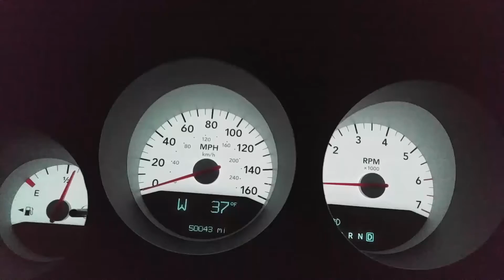Dodge magnum rt 0-60 +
2005 dodge magnum. 50k miles. Mopar cold air intake, Magnaflow cat back exhaust and a Diablo predator 91oct performance tune.